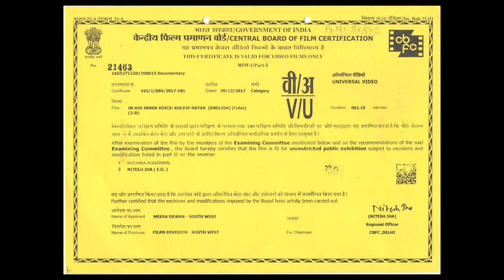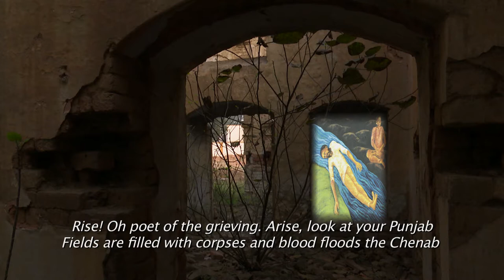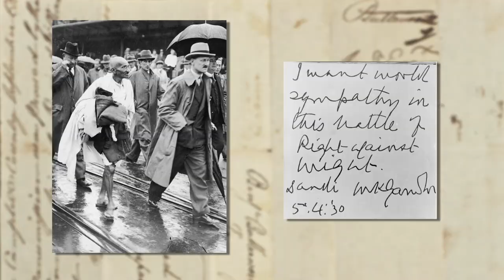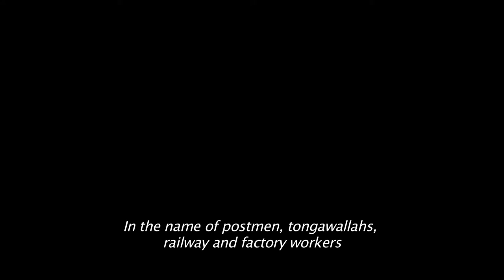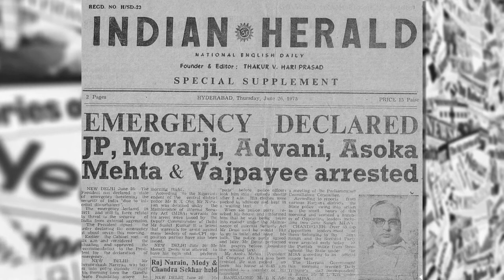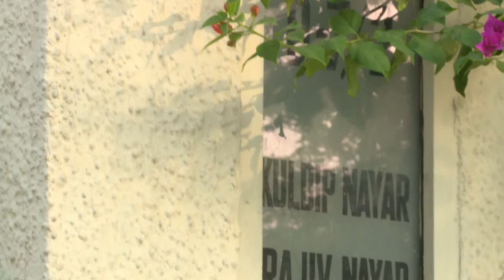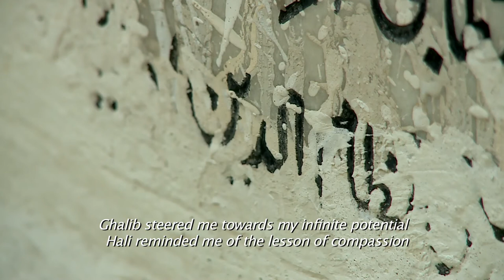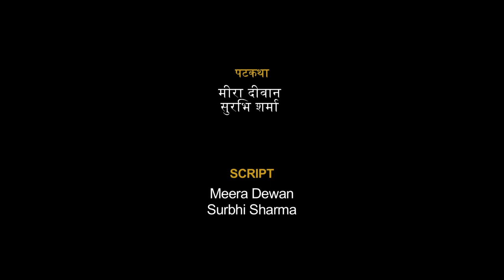In His Inner Voice: Kuldip Nayar biopic by Meera Dewan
In His Inner Voice: Kuldip Nayar is a biopic on India's much-celebrated columnist and commentator Kuldip Nayar. The film was made by Meera Dewan for Films Division, Ministry of Information and Broadcasting.